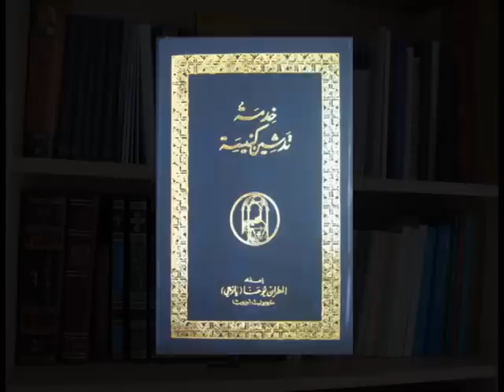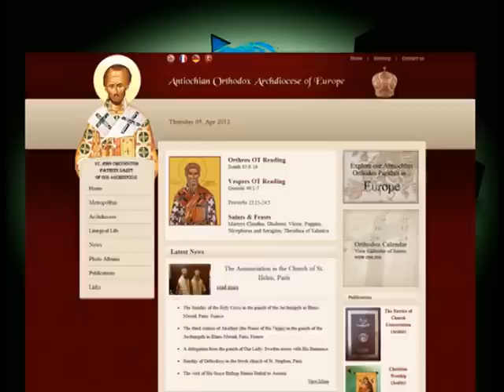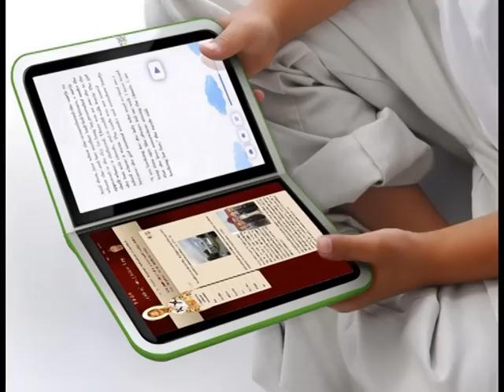Documentary concerning the Antiochian Orthodox Archdiocese of Europe